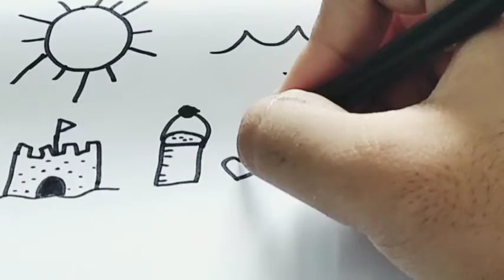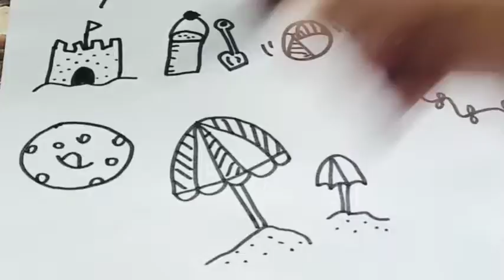Summer Doodles | World of Kawaii Doodles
Today I am here with some cute Summer Doodles...🤗

You can learn cute doodles with me in this channel WORLD OF KAWAII DOODLES 😄